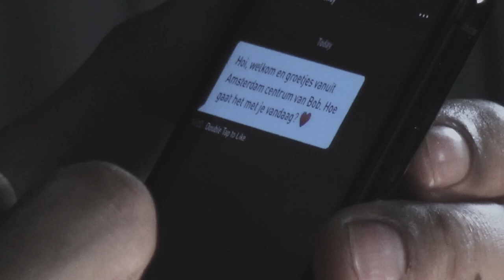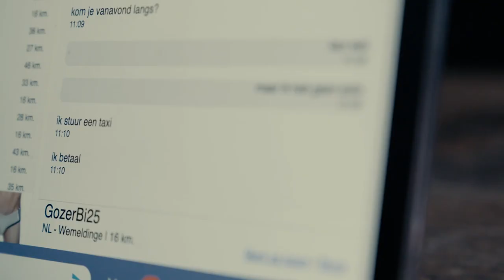Queer dating: waar begin je? | Seks in de Scene #1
Hoe experimenteer je zo veilig mogelijk als jonge queer? In de vierdelige serie ‘Seks In De Scene’ geeft Jamaal je handige tips én legt hij je uit wat je kunt doen als je het niet helemaal vertrouwt. Daarnaast delen bekende queers hun ervaringen met online daten.

In deze aflevering stelt Jamaal zich de vraag: waar begin je? Hij zoekt uit hoe het is om voor het eerst op queer datingapps als Grindr en Bullchat te gaan. Hugo Kennis en Ma’MaQueen nemen je mee in hun eerste online date-ervaringen en Jamaal geeft je tips zodat jij klaar bent om je online zoektocht van start te laten gaan.